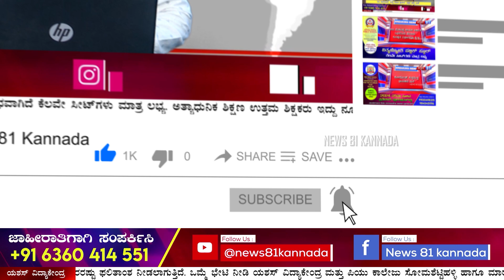ನವೀನ್ ಗೌಡ ವಿರುದ್ದ ದೂರು ನೀಡಲು ಆಗಮಿಸಿದ ಶಾಸಕ ಎ.ಮಂಜು | News 81 Kannada